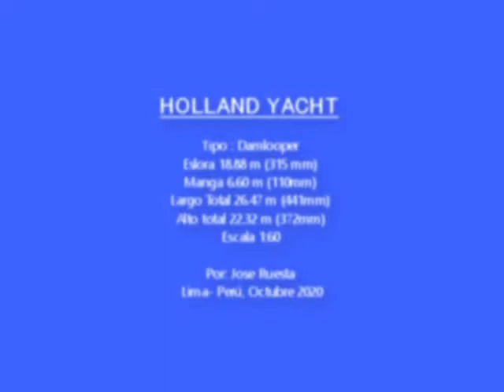Modelismo Naval - Damlooper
Encontré los planos de este Damlooper que era un barco de aguas interiores, holandés del siglo XVII, y cuyo nombre equivale a 'damrunner' o que corre sobre las presas, esto era porque esta embarcación podía ser transportada sobre las presas y diques. Aparte de los planos que hay en internet, no hay mucha referencia pictórica o bibliográfica, por lo que me he tomado algunas libertades.

Nombre : s/n
Tipo: Damlooper
Función original: Transporte aguas interiores
Ubicado: Holanda
Modelo a escala : (1/60)
Eslora: 18.88 m (315 mm)
Manga: 6.60 m (110 mm)
Largo Total : 26.47 m (441 mm)
Alto Total :  22.32 m  (372 mm)
Por: Jose Ruesta (Lima, Perú)
Fecha terminación: Octubre 2020